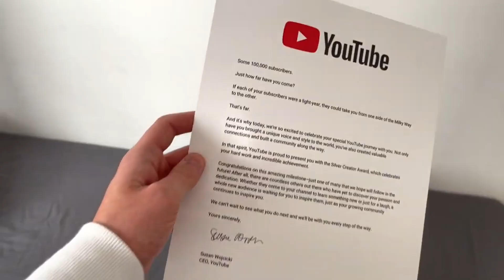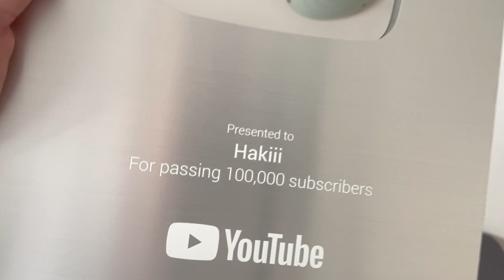A SPECIAL BOX CAME IN THE MAIL!🥳 (YouTube Silver Play Button Unboxing)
Super thankful for this award and most importantly the Hakiii Army💙